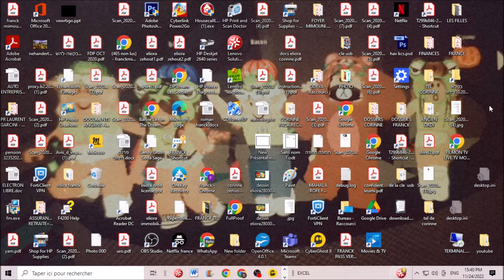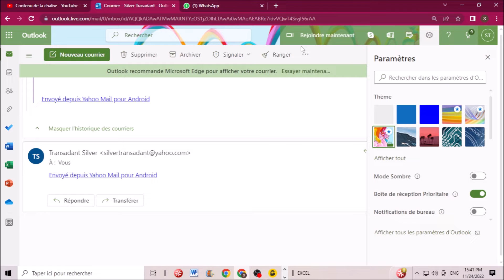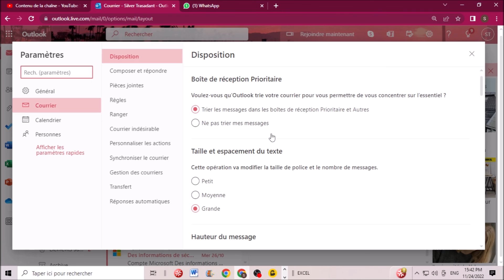PREMIER PAS POUR "SUPER DEBUTANT" SUR OUTLOOK : CHANGER L APPARENCE DE VOTRE BOITE EMAIL OUTLOOK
Dans cette vidéo nous allons voir comment changer l'apparence de votre boîte à email